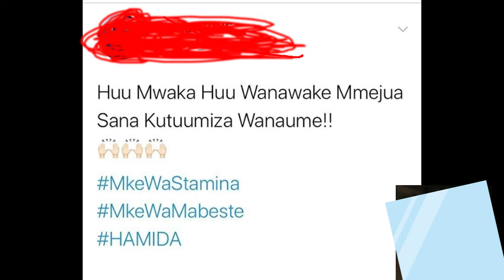NIACHE HAMIDA:HAMIDA MWENYEWE UYU HAPA